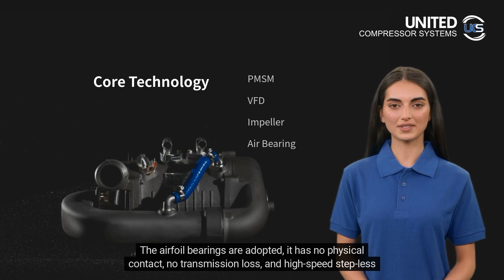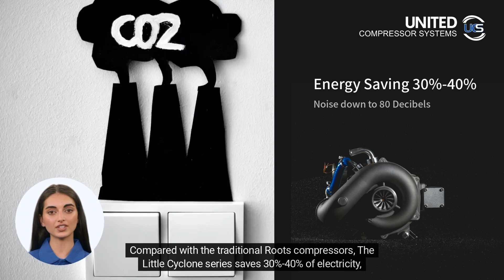UYB Little Cyclone Ultra-high-speed Centrifugal Air Blower with Contactless Bearing Technology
Introduction of the UYB Little Cyclone Series Ultra-high-speed Centrifugal Air blower independently developed by United Compressor Systems.

The Little Cyclone series has the key feature of ultra-high-speed operation, with a speed of up to 120,000 revolutions per minute, providing strong and efficient air flow. It is very suitable for applications such as wastewater treatment, air purification and pneumatic conveying, and its technology has reached the international advanced level.

The Little Cyclone is a single-stage centrifugal blower, which is directly driven by high-speed permanent magnet motor PMSM without gearbox, speed increaser and coupling

The motor adopts Variable Frequency Drive to adjust the speed. The centrifugal impeller is directly connected to the motor, while the rotating shaft is suspended on the active air bearing.

The airfoil bearings are adopted, it has no physical contact, no transmission loss, and high-speed step-less variable speed adjustment so that the operating efficiency of the blower can be as high as about 85%. At the same time, it has the characteristics of a clean air supply, low noise, reliable long-term operation and no maintenance.

Compared with the traditional Roots compressors, The Little Cyclone series saves 30%-40% of electricity, the noise is reduced from 120 decibels to 80 decibels, and the service life is as long as 20 years. It can be widely used in wastewater treatment, cement production, papermaking, steel, thermal Electrical, textile and other fields.

When used in wastewater treatment plants, it can reduce the overall operating cost by 20%, and when used in cement plants, it can save electricity 2kilo watts per hour per ton. It is the first choice for industrial upgrading.

The Little Cyclone centrifugal air blower is reliable and durable, it has a solid structure and can withstand complex operating conditions. This makes it also suitable for industries such as food and beverage, pharmaceutical and chemical.

In short, the Little Cyclone series ultra-high-speed centrifugal blower is the preferred product for those who seek high performance and reliable air delivery. Its advanced technology, ultra-high-speed operation and rugged design ensure it can meet the demands of even the most challenging applications.